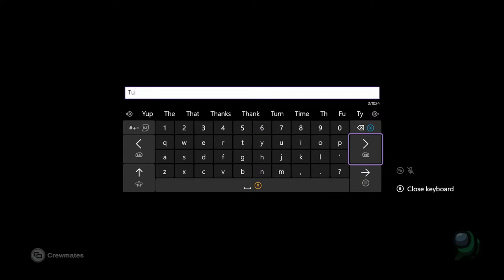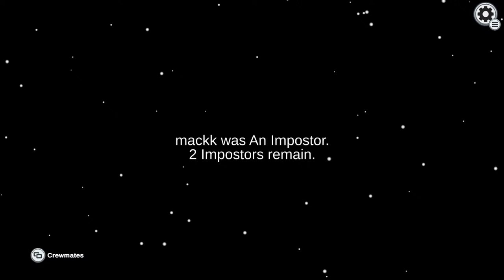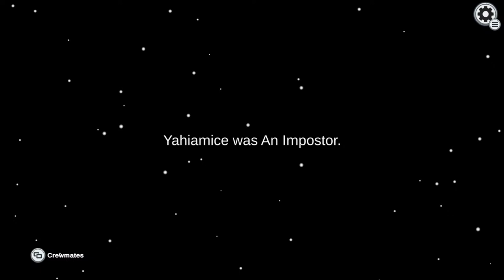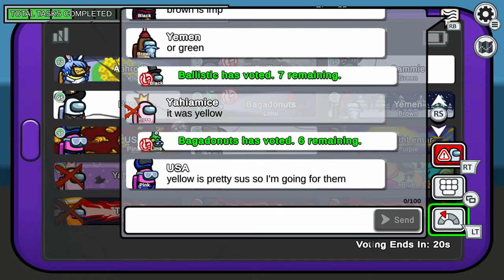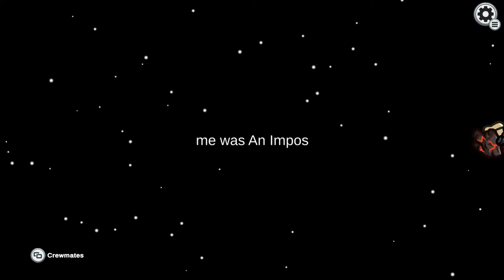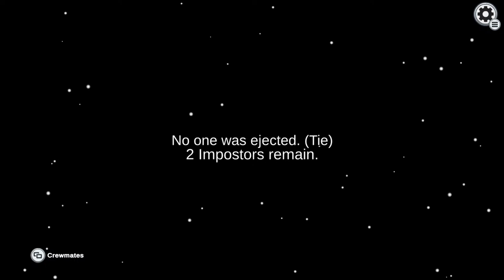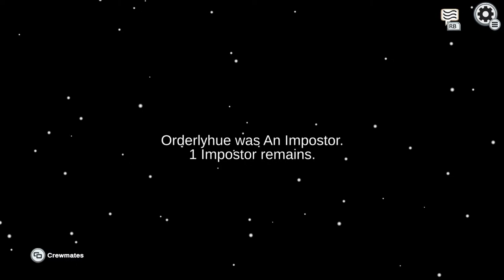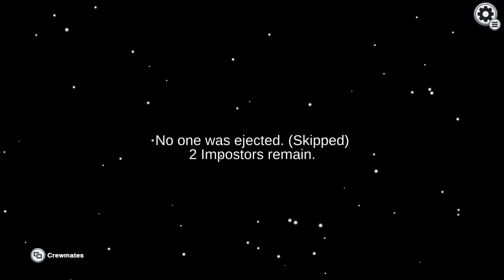Lets play some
lemar was here, i think, but im not sure